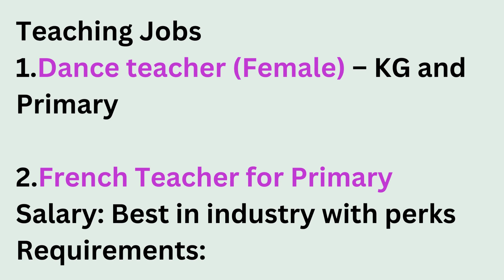DPS Monarch Doha Qatar | teaching in qatar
Teaching Jobs
1.Dance teacher (Female) – KG and Primary

2.French Teacher for Primary
Salary: Best in industry with perks
Requirements:1. Bachelor’s degree
2. Valid QID
3. Three years of relevant experience
4. Teaching Qualification
5. Excellent spoken and written English.
6. Organizational skills and ability to multitask.
7. Ability to be proactive and take initiative.
8. Excellent communication skills

Position Name : Graphic Cum Web Designer

Mandatory Key Skills :

1. Adobe Packages like (Photoshop, Illustrator, InDesign…etc) (Mandatory)

2. HTML, CSS and MS. Office Skills (Mandatory)

3. Excellent Communication Skills in Both Spoken and Written.

1. CV
2. QID copy
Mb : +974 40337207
between 08:00 am to 02:00 pm.

DPS Monarch Doha Qatar
teaching in qatar